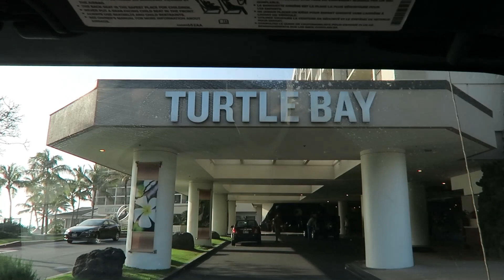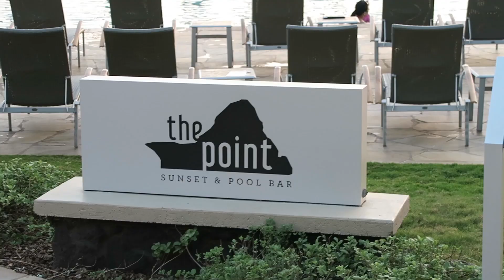Turtle Bay Resort-North Shore Oahu Hawaii: Birthday Staycation Weekend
Come away with us on a wonderful staycation on the fabled North Shore of Oahu at Turtle Bay Resort.

Highlights:
Horse back riding (the Stables)
Breath taking ocean views
Clear skies and fresh air
No city noises
Luxurious bath (Lush Bath Bomb in Frozen)
Champagne
Birthday
Free continental breakfast
Sandy beaches
Waves for days
R and R
Adventure
Weekend Getaway
Farm to table dining

When you visit:
Try Kula Grille for dinner, Surfer (the Bar) for live music and Lei Lei's for dinner. I would recommend the Kompachi or Vegetarian GF Pasta at Kula Grille and Peppered New York Steak at Lei Lei's.
Of course there are also a ton of ocean water activities (snorkel, swimming, SUP, etc) , and nature hikes and bike rentals.
Bring a light sweater because it is cool at night!
Aloha and enjoy!

Filmed with Canon G7X and IPhone6
Edited with Pinnacle Studio